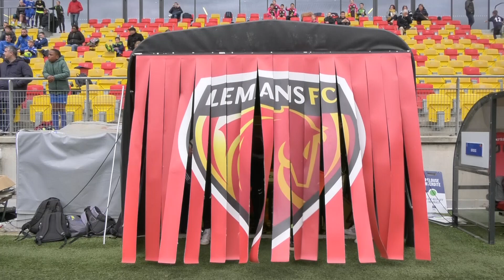Un après-midi comme des pros au stade Marie Marvingt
‎ Le stade Marie Marvingt ouvre ses portes aux jeunes footballeurs sarthois le temps d’une journée. L’occasion pour eux ce mercredi 22 mars de fouler la pelouse de leurs idoles.
Reportage : Florian Wozniak, Léo Hoft.

📺 LMtv Sarthe sur votre télévision :
▸ TNT & NUMERICABLE canal 33